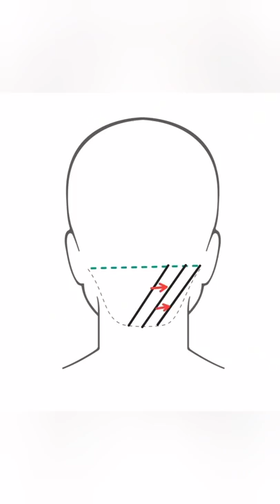Короткий Боб на кудрявые волосы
По вашим многочисленным просьбам показываю Боб Каре на кудрявые волосы
Обязательные условия для стрижки:
1. Натяжение пряди 90 градусов к голове
2. Срез - 45 градусов
3. Задаем легкое удлинение к лицу

Здравствуйте, мои хорошие!
Меня зовут Ольга Петрова, и я практикующий технолог с опытом работы более 25 лет. За все эти годы я изучила множество техник и методик окрашивания, и сейчас я готова поделиться своими знаниями и опытом с вами.
Если вы мечтаете научиться создавать идеальный результат или хотите освоить технику работы с сединой, то мой курс «Магия цвета» идеально подойдет для вас. Здесь вы познакомитесь с секретами создания ярких и стойких оттенков, научитесь правильно выбирать краситель и получите много полезных советов по уходу за волосами после окрашивания.

(напоминаю, 4 урока около астрономических 30 часов)

А если вам интересны стрижки, то приглашаю вас на мои мастер-классы. Я расскажу вам о последних тенденциях в мире стрижек, покажу различные техники и помогу вам освоить новые умения.

Мастер классы по стрижкам:

Техника «Линия» это фундамент любой стрижки! Линия это 3 Геометрии

Вместе мы создадим потрясающие образы!

Полное знакомство со всеми методами Филировки вы получите на обучающем Тренинге на площадке Геткурс
Оставляю вам ссылку на тренинг: "СОЗДАНИЕ ТЕКСТУРЫ. фИЛИРОВКА"

Так же записи бесплатных МК собрала в одном месте на платформе Геткурс, смотрите

Не стесняйтесь задавать мне вопросы или записываться на курс. Жду всех на регистрации по ссылкам выше

Заранее Благодарю!!